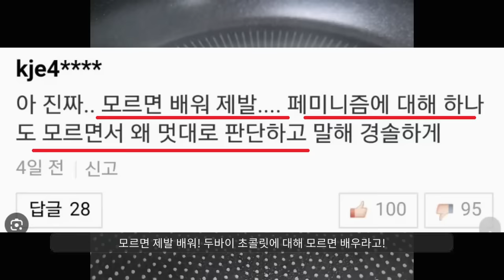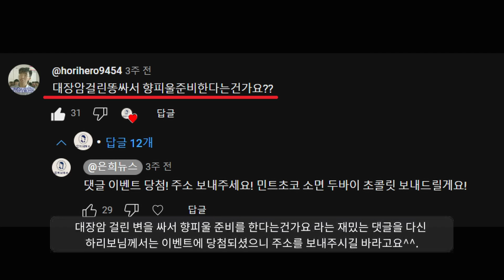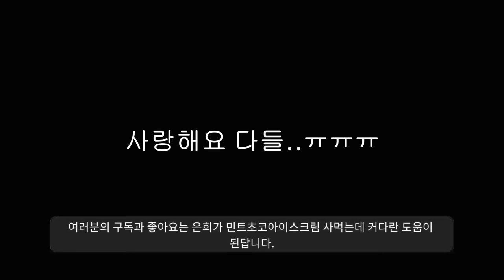"환상의 XX쑈.. 뭔가 보여드리겠습니다!"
준비물
소면 (봉지에 넣고 부수면 완전 잘 됩니다 꿀팁ㅎ)
버터 (ㄹㅇ 조금만 넣어도 됨.. 많이 넣으면 온 집안에 버터바른 향기 남..)
민트초콜릿아이스크림 (콘으로 된거는 콘만 발라내기 힘드니까 바로 된 거 사세요!)
초콜릿 (영상에는 안나왔지만 전자렌지 넣고 돌리면 잘 녹아요!!)